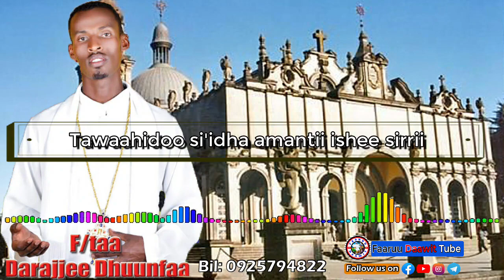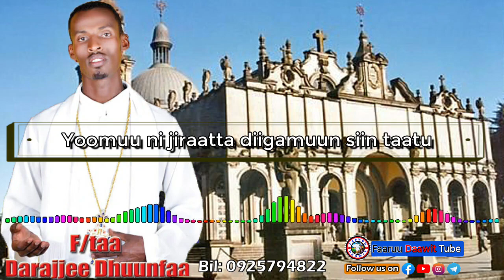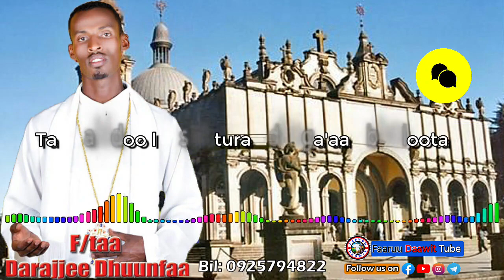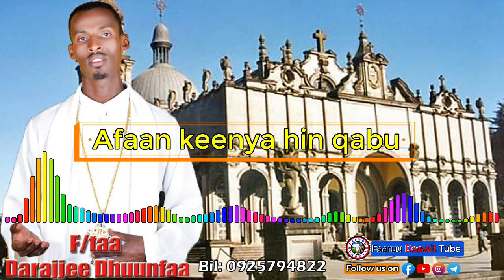"AFAAN KEENYA HIN QABU" - F/taa Darajjee Dhuunfaa - New Orthodox Tewahido Mezmur 2020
🔰Faaruuwwanii fi Barumsawwan Nuti Maxxansine🔰

⚠️ Qabiyyee kana seera malee fayyadamuu, jeequu fi irra deebiin maxxansuun seeraan nama gaafachiisa!